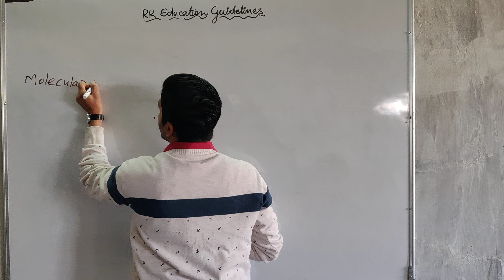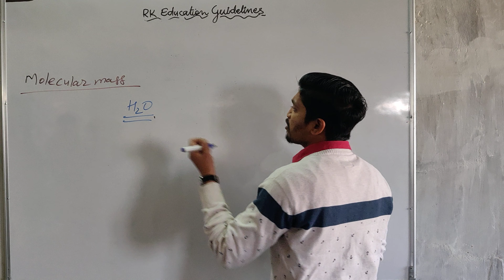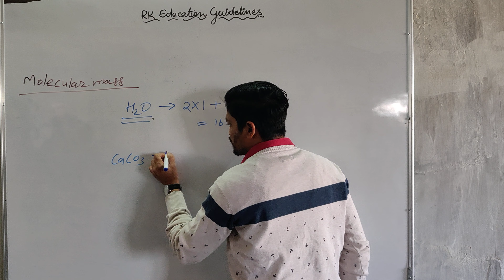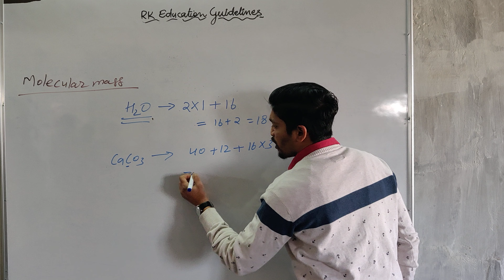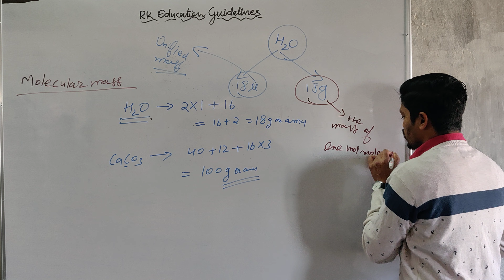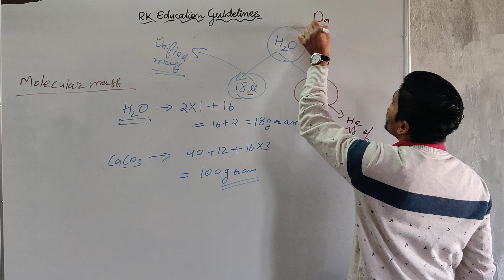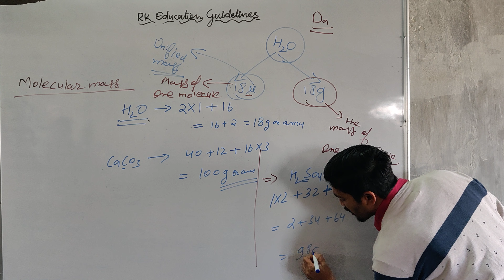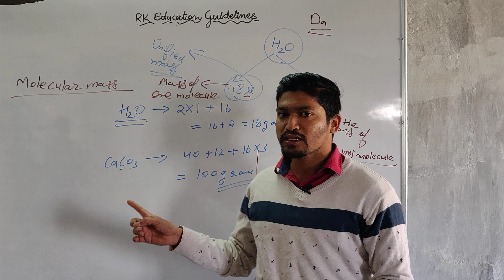Molecular mass|अणुभार|पटवार general science class-5 by sourabh sir